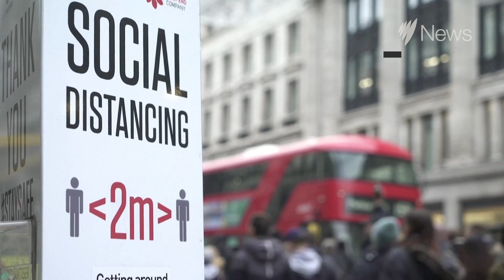Former Qanon follower speaks out about damaging conspiracy theories | SBS News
This former British Qanon supporter says conspiracy theories are taking over people’s lives and creating paranoia about the COVID-19 vaccine, due to roll out this week in the UK.